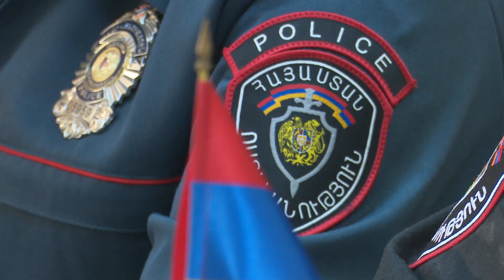Ոստիկանության շտաբի պետն ընդունել է Հայաստանում Լեհաստանի արտակարգ և լիազոր դեսպանին